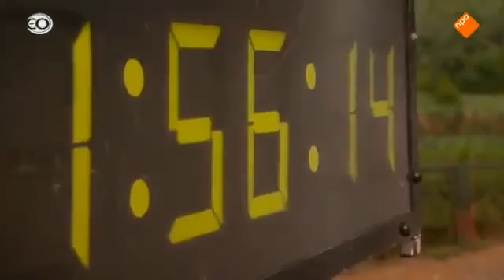Rennen voor Twee compilatie